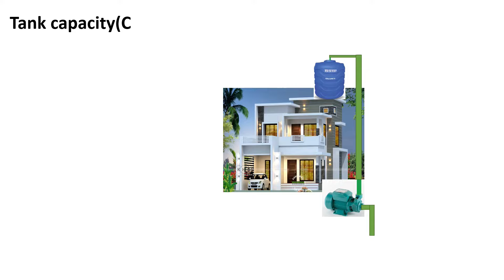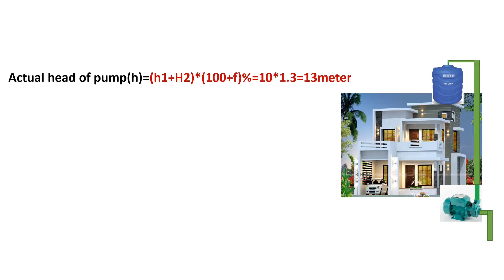How to Calculate/select pump size for domestic Purpose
How to calculate/select electrical pump size for domestic purpose as well as other purpose like irrigation,sewage lifting, water pump etc.

If you have known parameters are given below :
Target time to fill up tank(t)
Static Suction Head(h2)
Static Discharge Head (h1)
Friction Losses in Pipes (f)
Pump Eﬃciency (pe)
Motor Eﬃciency(me)

Use of above parameter can calculate Pump Size.